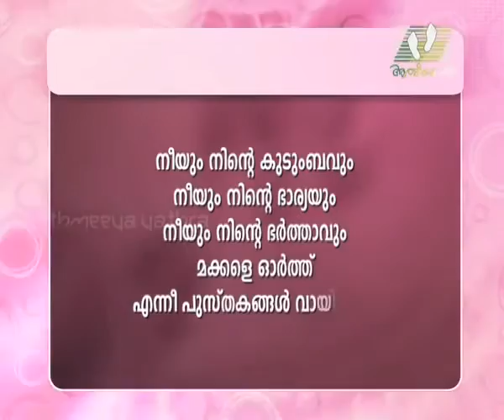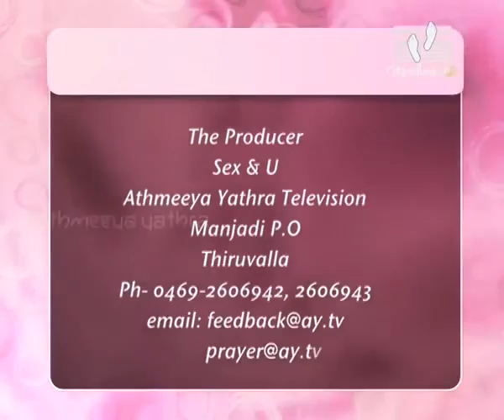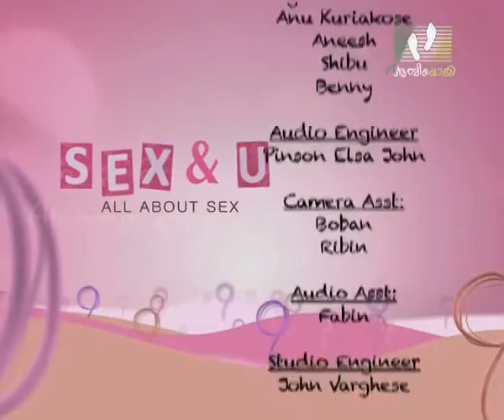SEX AND YOU | Episode 71 | Misunderstanding and Sex │ Athmeeyayathra TV